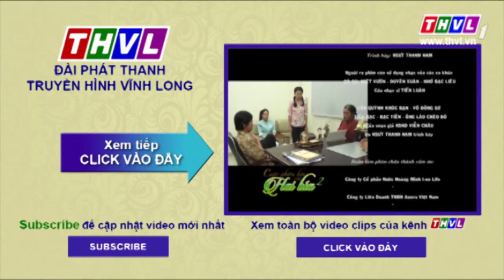THVL | Cuộc phiêu lưu của Hai Lúa - Phần 2 tập 63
Câu chuyện tình bạn Hai Lúa, Tư Ếch, Ba Đời trải qua những thăng trầm, thường xuyên tranh chấp, mâu thuẫn rồi lại huề cả làng. Điều luôn tồn tại giữa họ là tình làng nghĩa xóm, là thứ kết nối họ với nhau, và là điều níu kéo họ xích lại gần nhau khi bộ ba có nguy cơ tan rã. Tuy họ nhiều lúc có ganh tị, ghen ghét bực tức nhau nhưng một câu vọng cổ cất lên có thể xua tan đi mọi tị hiềm, chỉ còn nước cười xòa bá vai bá cổ bên ly rượu khề khà.

Cuộc phiêu lưu của Hai Lúa – phần 2 sẽ được giới thiệu vào lúc 17h các buổi chiều trên THVL1, bắt đầu từ 24/5/2015.